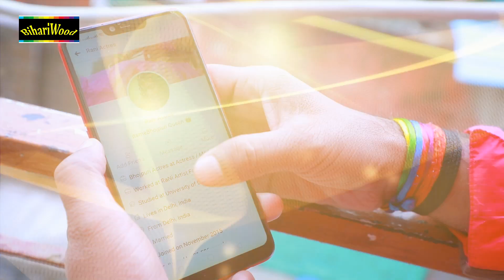HD Video - 2020 में Kiss कके Wish करs ए जान - Indal Niralaऔर Rani का नया धमाका -Happy New Year Song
HD Video - 2020 में Kiss कके Wish करs ए जान - रानी और इंदल निराला का नया धमाका -Happy New Year Song

BWD-3038
Song - 2020 Me Kiss Kake Wish Kar
Album - 2020 Me Kiss Kake Wish Kar
Singer - Indal Nirala
Artist - Indal Nirala , Rani
Make Up - Amit
Writer -  Ashok Rao
Music Director - Diginor Studio ( Ashok Rao )
Editor - Vivek Kumar Sajan
Video Director - Pavan Pal
Label - BIHARIWOOD